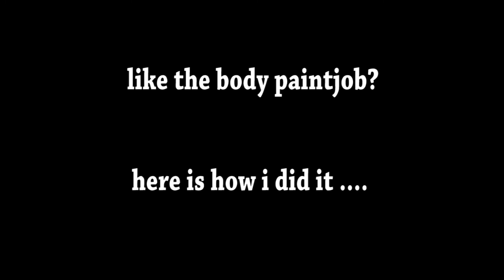tamiya monster beetle 2015 - 1st run and paintjob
one of the first runs of my tamiya monster beetle on a 2s lipo
and some pix of the paintjob ...